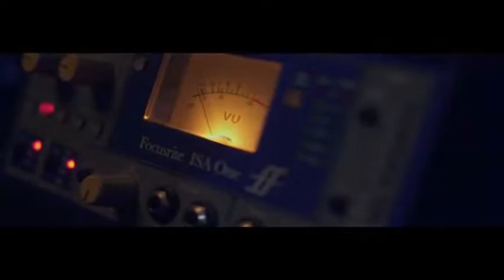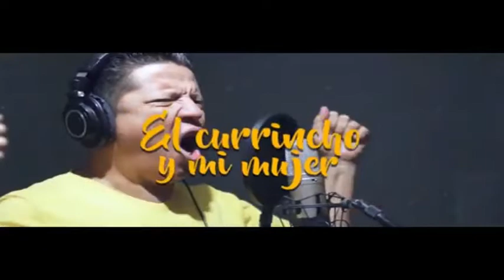CHICHA ECUATORIANA BAILABLE MIX 2020 - BYRON DJ 🎧🎶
LIKEツ
COMENTARツ
! si quieres aparecer en mi proximo video comenta el video !